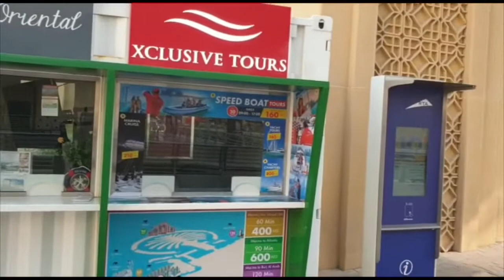Dubai: Marina in the morning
Dubai Marina